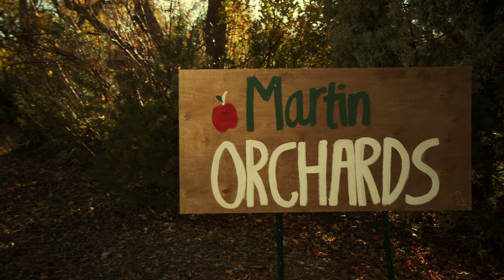Martinelli: "Love With Every Bottle" (Spec Ad)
Directed by: Lucy McKeown
Co-Directed by: Taylor Ballard
Written by: John Starkweather
Set Design/Art by: Brianna Aguilar
Produced by: Chloe Albino
Cinematographer: Taylor Ballard
Edited by: Taylor Ballard